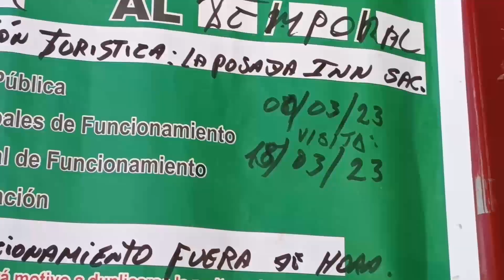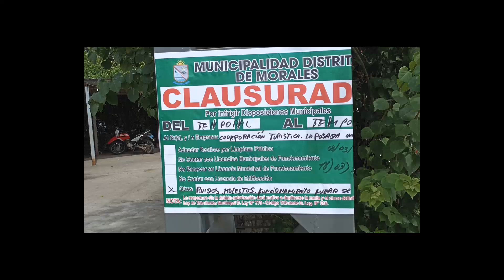Inician acusación formal y penal contra propietarios de discotecas en Morales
El abogado Otman Barrera López, manifestó que el Ministerio Público están iniciando acusación formal y penal contra los propietarios de tres discotecas del distrito de Morales que hasta el momento no hacen caso las diligencias anteriores, es por ello que después del control de acusación van a solicitar ocho de años de prisión efectiva contra los responsables de esos centros de diversiones.